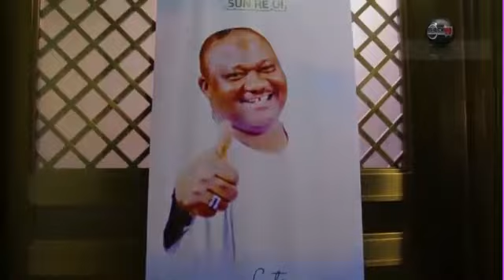Watch faces at the final burial for Dudu Heritage